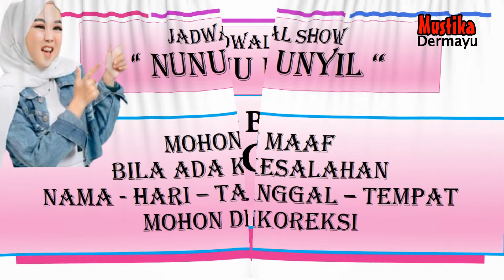🔴 Nunu Unyil - Bulan September 2024 - Kumpulan Jadwal Pentas - LIVE STREAMING KJPS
🔴  - Bulan September 2024 - Kumpulan Jadwal Pentas - LIVE STREAMING KJPS
🔴 Jadwal Sandiwara Hari ini September 2024 - LIVE STREAMING KJPS
🔴 Jadwal Sandiwara Besok September 2024 - LIVE STREAMING KJPS
🔴 Jadwal Arak Arakan Hari ini September 2024 - LIVE STREAMING KJPS
🔴 Jadwal Arak Arakan Besok September 2024 - LIVE STREAMING KJPS
🔴 Jadwal Bulan September 2024 - Sandiwara  - LIVE STREAMING KJPS
🔴 JADWAL SANDIWARA HARI INI‼️️ September  2024 - KUMPULAN JADWAL PENTAS SANDIWARA | LIVE STREAMING HARI INI KJPS

🗓 September 2024
Jadwal September 2024 - Anika Nada - Dian Anik - LIVE STREAMING KJPS
Jadwal September 2024 - Nirwana Mandala Sakti - Susy Arzety - LIVE STREAMING KJPS
Jadwal September 2024 - Ganjene Pantura - Dede Risty - LIVE STREAMING KJPS
Jadwal September 2024 - Aneka Tunggal - LIVE STREAMING KJPS
Jadwal September 2024 - Bina Remaja Indah - LIVE STREAMING KJPS
Jadwal September 2024 - Prabu Danan Jaya - LIVE STREAMING KJPS
Jadwal September 2024 - Purba Sari - LIVE STREAMING KJPS
Jadwal September  2024 - Putra Jala Wastu - LIVE STREAMING KJPS
Jadwal September 2024 - Sinar Kober - LIVE STREAMING KJPS
Jadwal September 2024 - Yudha Putra - LIVE STREAMING KJPS

Singa Depok :
Transkrip